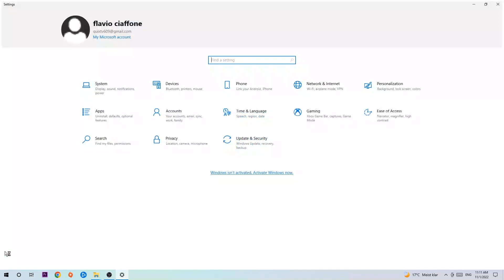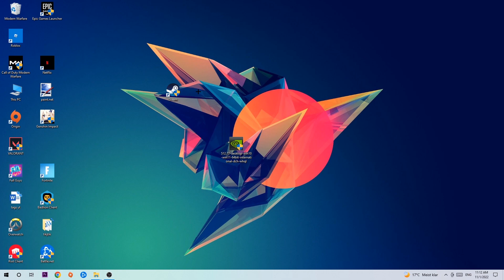State of Decay – How to Fix Fps Drops & Stuttering – Complete Tutorial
how to fix State of Decay fps drop,
how to fix State of Decay fps drop ps4,
how to fix State of Decay fps drop ps5,
how to fix State of Decay fps drop pc,
how to fix State of Decay fps drop xbox,